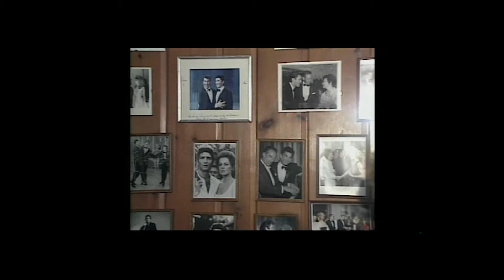Eva Franchi Tribute